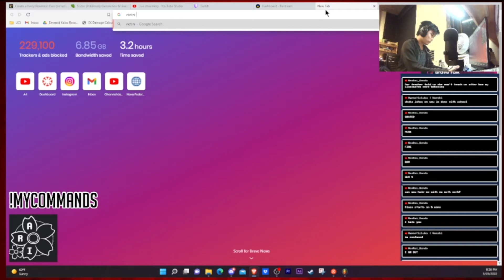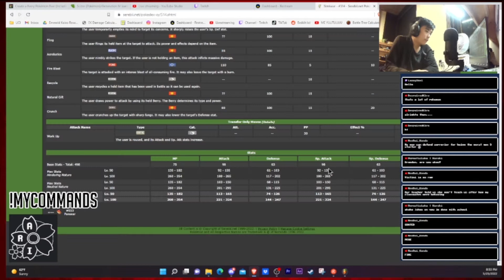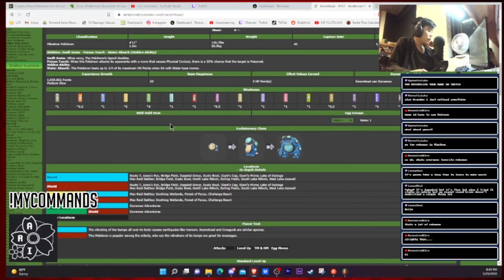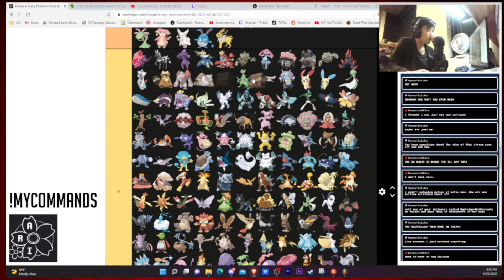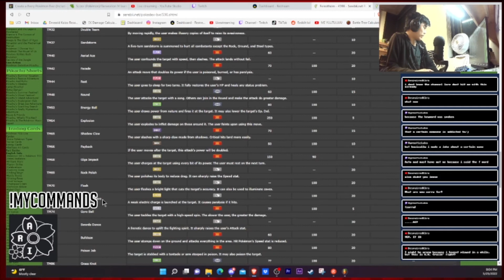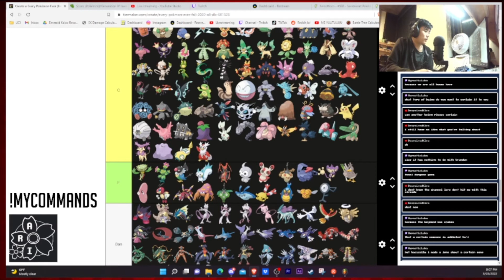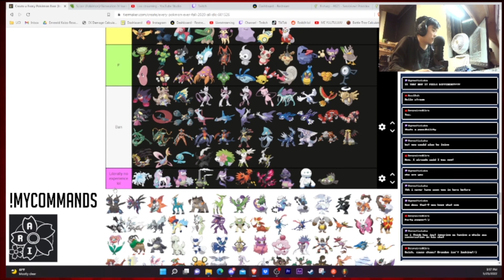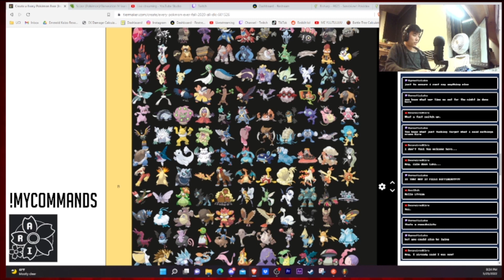Gen 5 Nuzlocke Tier List